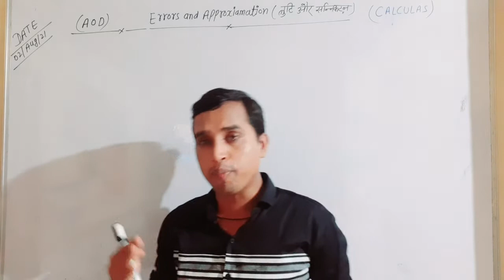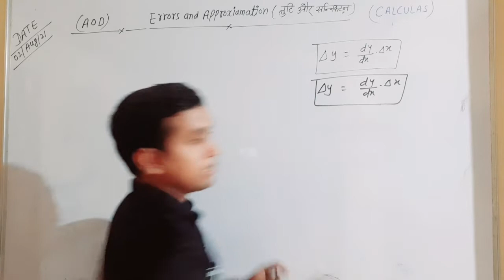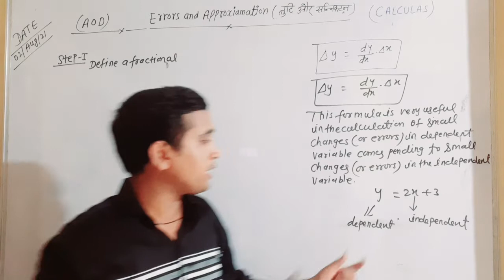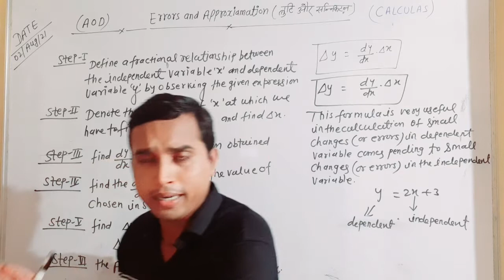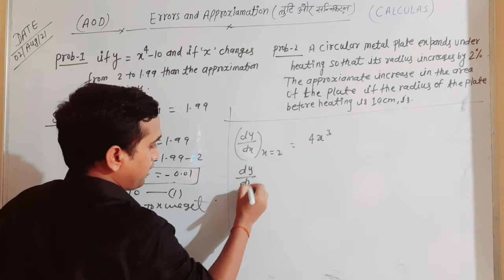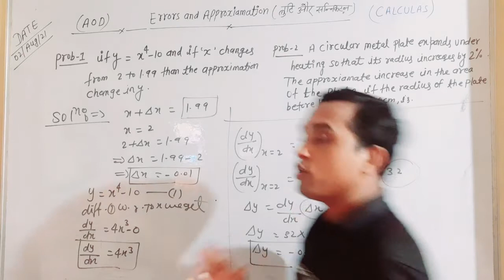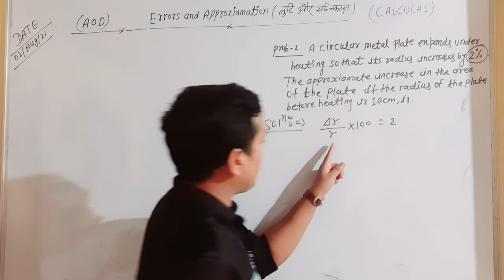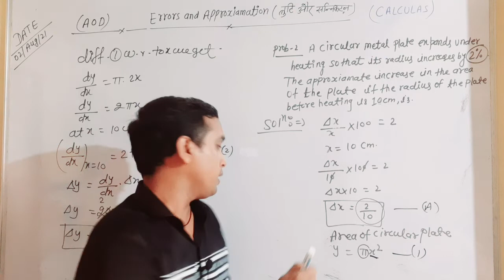Q Revision !! L-25 !! Differential, Errors, Approxiamation with examples and definitions.